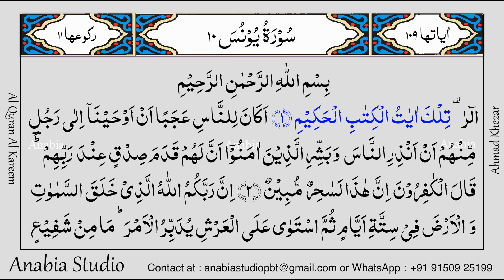KR 0513 Urdu s010 001